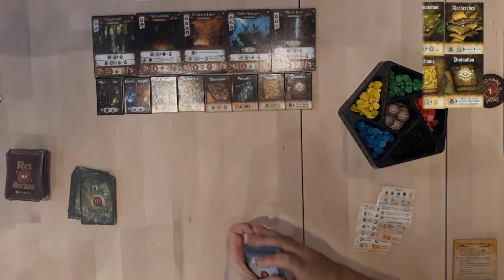Partie famille Res Arcana 1ère partie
1ère partie de Res Arcana cheté chez Philibert pour environ 31€50.
Dans Res Arcana, incarnez un mage et utilisez vos essences arcaniques pour créer d'étranges artefacts. Activez leurs pouvoirs, décuplez votre puissance et prenez le contrôle de dragons.